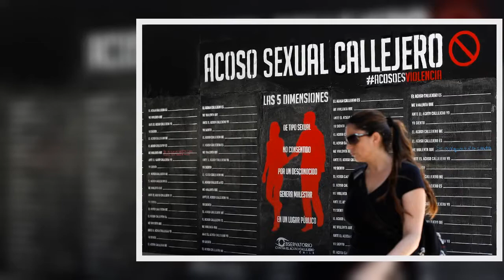✅ Macul aprobó ordenanza municipal contra el acoso callejero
✍  La municipal de Macul anunció que el concejo aprobó una ordenanza en contra del acoso callejero, siguiendo el ejemplo de Recoleta y Las Condes. La noticia fue confirmada por el acalde Gonzalo Montoya, quien aseguró a radio Cooperativa que esta medida también suma sanciones a “otras manifestaciones ofensivas”. De acuerdo a la ordenanza de Macul, el acoso callejero será sancionado con hasta 5 UTM (238 mil pesos), por su parte las expresiones ofensivas serán multadas hasta 4 UTM (190 mil pesos).   ...